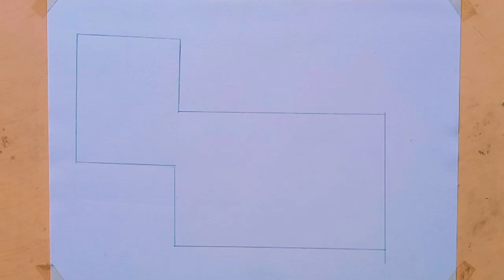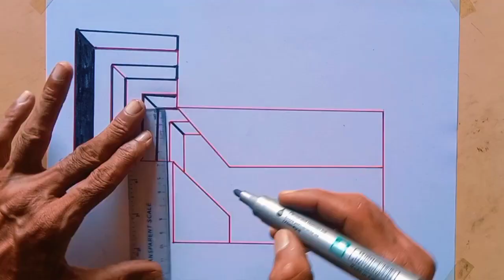Pool 3d drawing easy on paper for beginners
Hello. I tried to make very easy amazing  3D drawing how to draw 3d  step by step on paper easy for beginners. I hope you like it.
use pencils .2b pencil, charcoal pencil, HB pencil,
PAPER a4/2